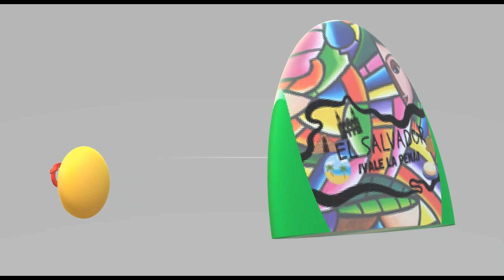chicharrones para todos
para cualquier donación lo puedes hacer por paypal a través de este enlace
 Espero sea de tu agrado el contenido de este video y muchas gracias por tu apoyo
FACEBOOK:El Salvador Vale la Pena
y recuenden EL SALVADOR VAALEEE LAA PEENAAAAAAAAA